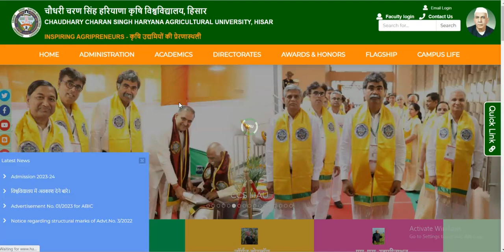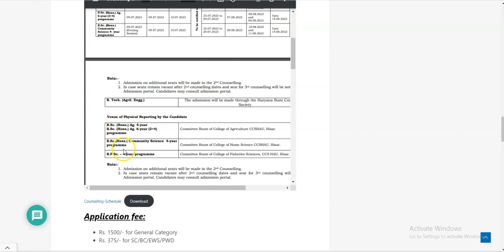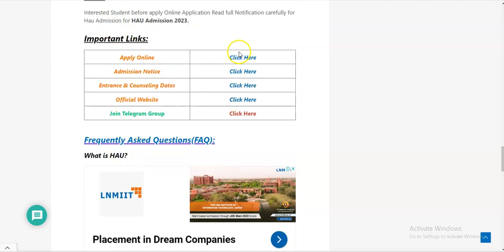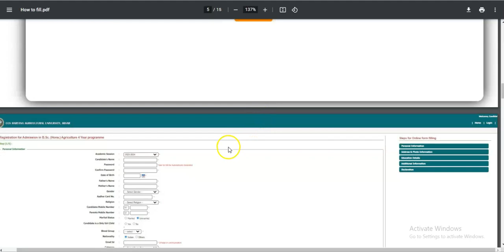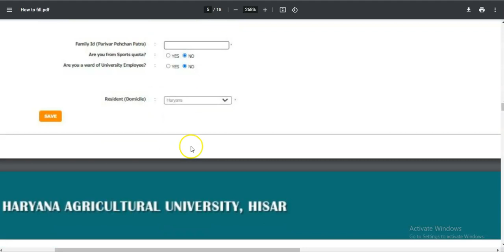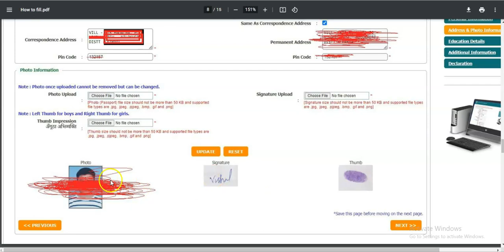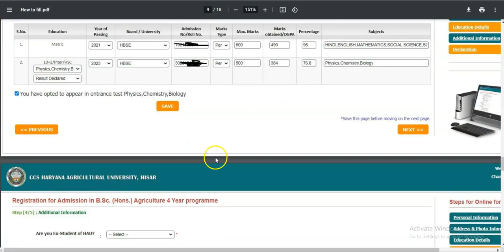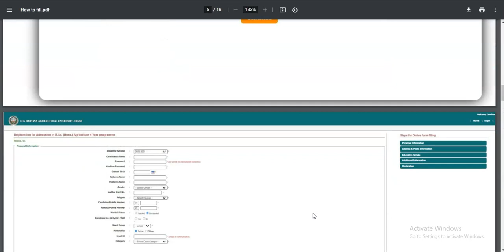Haryana Agriculture Admission 2023-24-फॉर्म शुरू | CCSHau के फॉर्म कैसे भरे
Haryana Agriculture Admission 2023-24 - फॉर्म शुरू | CCSHau Hisar के फॉर्म कैसे भरे

Haryana Agriculture Admission 2023-24 ke liye admission ke form shuru ho chuke hain, is video mein aapko form bharne ki puri jankari di hui hai form bharne ki 26 June 2023.

How to fill form for Hau Admission 2023
Haryana agriculture admission ka form kaise bhare last date
hisar agriculture university admission 2023-24 last date
hau b.sc agriculture application form 2023
b.sc agriculture hisar application form 2023
hisar agriculture university admission 2023-24 date
hau entrance exam 2023 application form date
hau entrance exam 2023 form date
hau b.sc agriculture 10th base
How to fill form for hau admission 2023 online
How to fill form for hau admission 2023 last date
How to fill form for hau admission 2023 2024
ccshau application form 2023
hau application form 2023 last date
hau entrance exam 2023 date
hau entrance exam 2023 syllabus
Ccshau hau entrance exam 2023 date
hau.ac.in admission 2023
hau entrance exam syllabus
hau phd entrance exam 2023